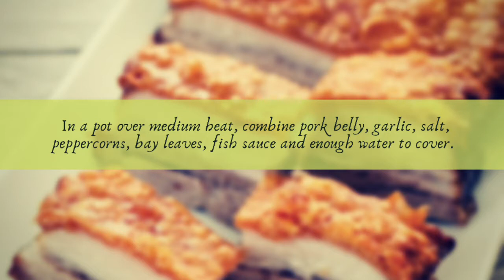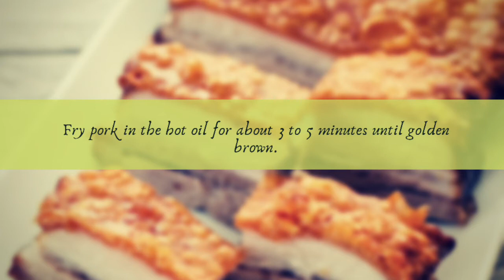CRISPY LECHON KAWALI